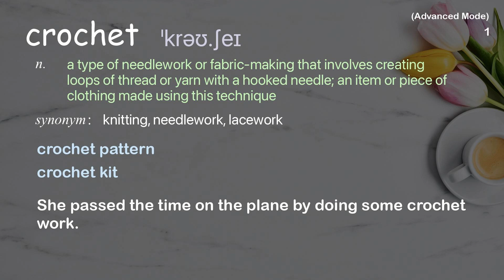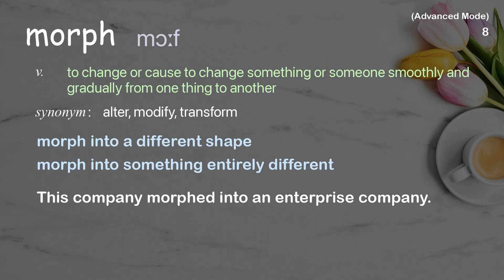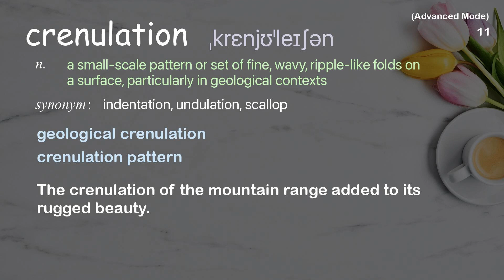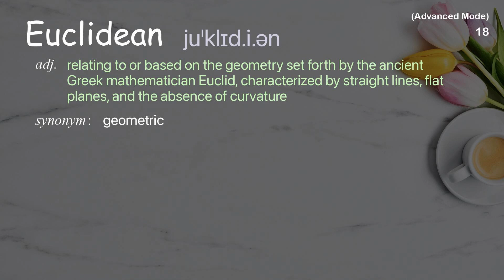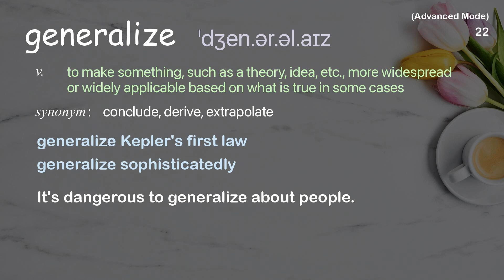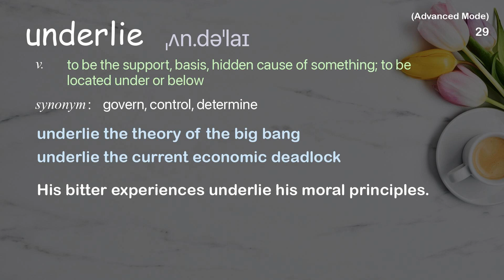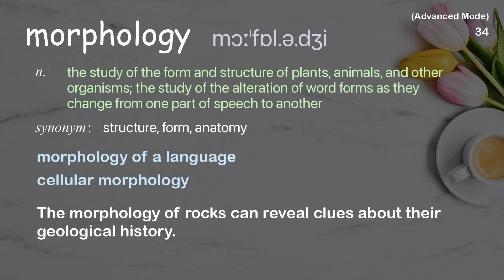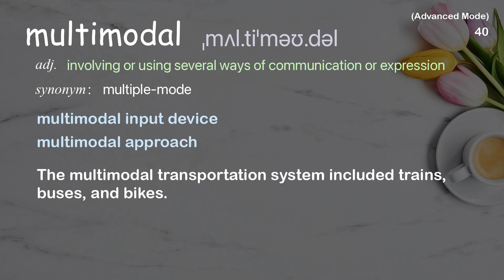41 Advanced Academic Words Ref from "Margaret Wertheim: The beautiful math of coral | TED Talk"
■PLEASE NOTE

■Reference Source
Margaret Wertheim: The beautiful math of coral | TED Talk